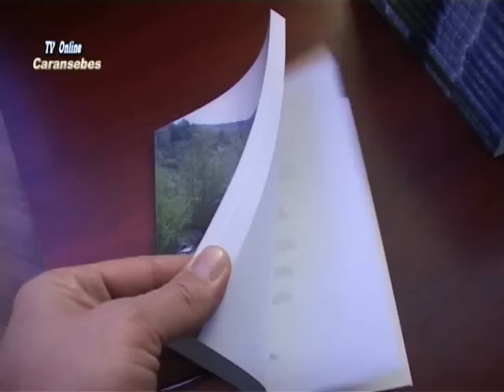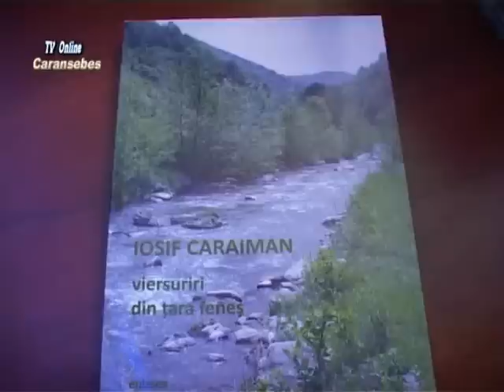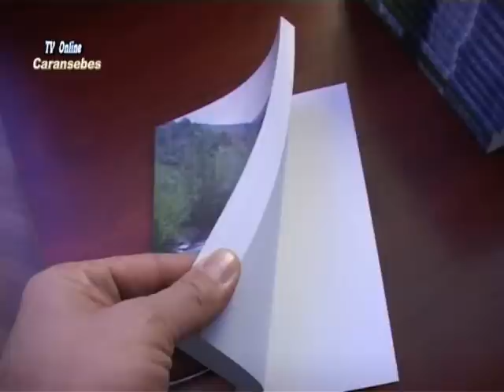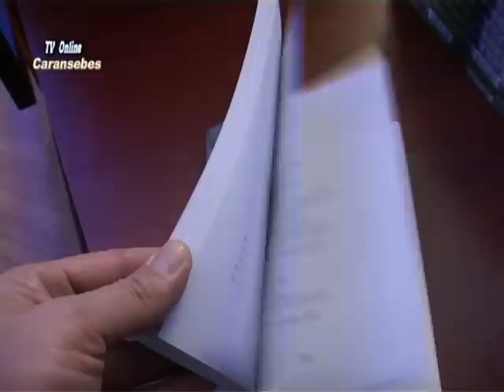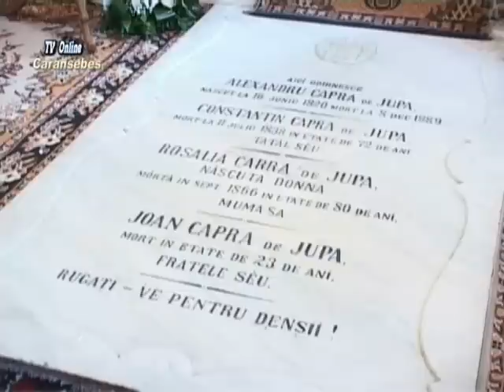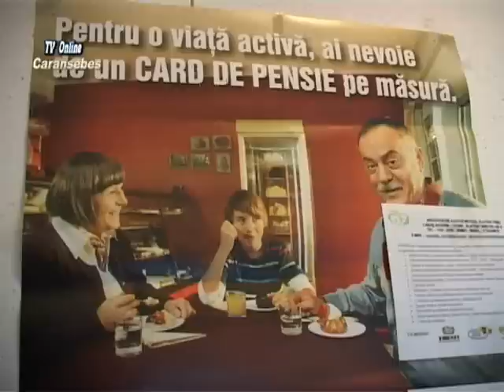BULETIN DE STIRI - INFOCARANSEBES 21. 02. 2014